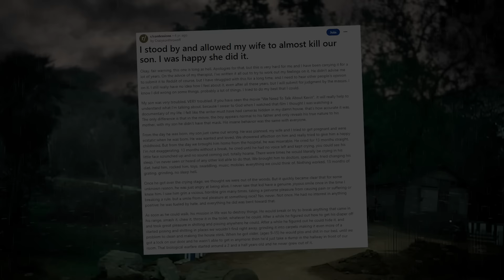His CONFESSION Will SHOCK You To The CORE